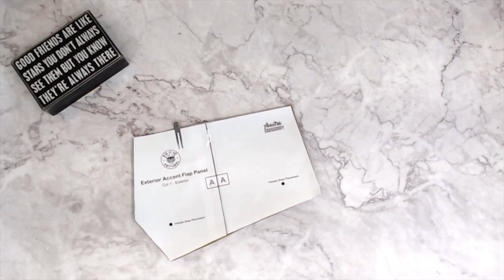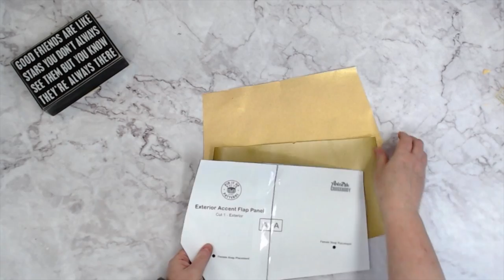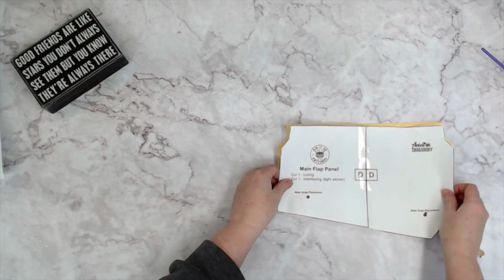The Aviatrix Bag - Full Tutorial|Pin It Up Patterns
Pin it Up Patterns on Instagram!

- Double Sided Tape
- Pretty in Pink Sew Foam
-Pearl Vinyls

- Hardware
- EB Fuse Lite,
- EB Fuse Heavy
- Giardini Edgepaint
- Decovil Heavy

- Zippers
- Zipper Pulls

Want to  take one of my classes? YouTube Memberships. Join here!! (The monthly classes are included in the 2 higher tiers)